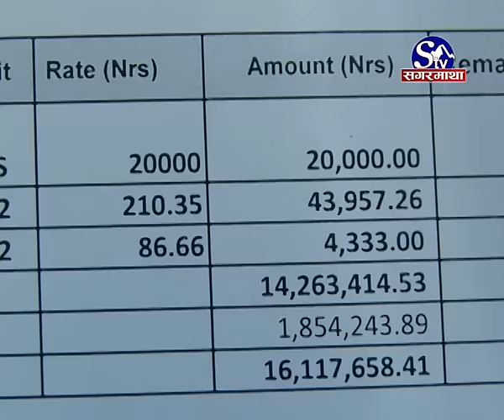Rani Pokhari Punarnirman ma Bibad